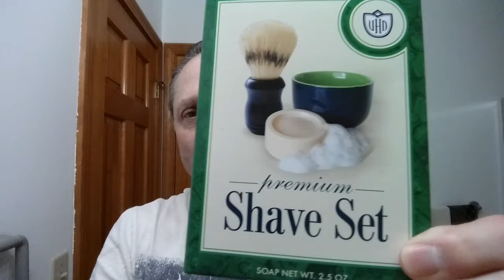GD 208 Straight Razor Shave, Shave Of The Day, Van der Hagen, Wonderful Wednesday BudgetSOTD Ep1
The Wonderful Wednesday BudgetSOTD using a Gold Dollar 208 Half Hollow Ground Carbon Steel Straight Razor Shave, Shave Of The Day with Van der Hagen Premium Shave Soap that's hypoallergenic with vitamin E, oat extract, Aloe Vera and Shea Butter with Colorful Ceramic Shaving Bowl, 30 Degree Red Latigo Leather Straight Razor Strop, Van der Hagen Premium 100% Natural Boar Bristle Shave Brush, Thayers Lavender Witch Hazel with Aloe Vera for an After Shave, and finishing off with Nivea For Men Post Shave Balm for Sensitive Skin.

Beard Mapping is the First Thing You Should Do Before Straight Razor Shaving or Any Kind of Wet Shaving! We explore Beard Mapping in a Friday Special Video, where we look at Beard Mapping with the Grain, Across the Grain and Against the Grain.

Van der Hagen
Premium Shave Soap Ingredients:
Propylene Glycol, Sorbitol, Water, Sodium Stearate, Sodium Laureth Sulfate, Sodium Myristate, Sodium Cocoyl Isethionate, Aloe Barbadensis Leaf Juice (Aloe Vera), Butyrospermum Parkii (Shea Butter), Titanium Dioxide, Triethanolamine, FD&C Yellow #5, F&C Red #40, and Fragrance (Understated and Refined, Very Clean and Fresh Soapy Scent with Floral and Earthy Notes).

Beginner's Guide to Straight Razor Shaving:
1. Why shave with a Straight Razor?
2. How To Pick your First Straight Razor?
3. 4 Tips and Tricks: How to Check if a Straight Razor is Shave Ready?
4. Required Straight Razor Equipment List Minimum

Straight Razor Honing for Beginners on a Budget, Gold Dollar 208 Straight Razor, Lapping Honing Stones, Bevel Setting, Honing, and Stropping:

Eric

Van Der Hagen Premium Shave Set (2.5 oz. Soap, Bowl, Brush)
30 Degree 3" Red Latigo Leather Straight Razor Strop
NIVEA Men Sensitive Post Shave Balm